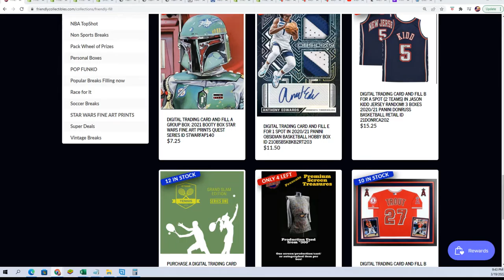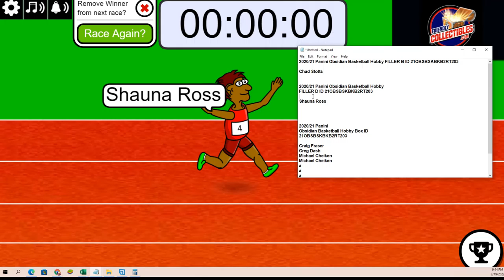202021 Panini Obsidian Basketball FILLER ID 21OBSBSKBKB2RT203